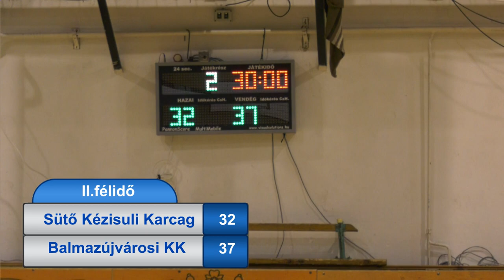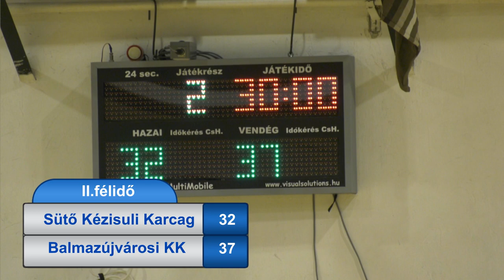Sütő Kézisuli Karcag - Balmazújvárosi KK felnőtt férfi kézilabda mérkőzés 2022.04.02. 2.félidő